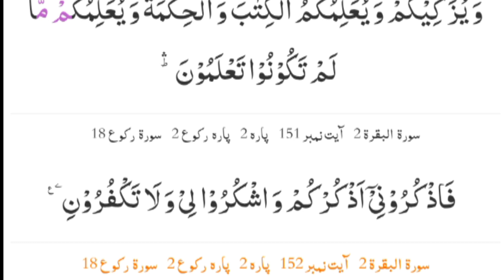Surah al baqarah ruku18 | 18 سورۃ البقرہ رکوع | tilawat. | ❤ Qari Nouman Younus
Qari Nouman Younus sahib ne 27 December 2023 ko Surah baqarah ruku 18 ki tilawat ki.

surah baqarah ruku 18 ki tilawat lazmi sunen.
al baqarah ruku18 recitation boht beautiful😍💓 andaz se ki gai.

Ruku wise complete Quran series with urdu translation in writing
al baqarah With tajweed zror dekhiye ga.
al baqarah Recited by Qari Nouman Younus is a great Artist and reciter.
This ruku is Recited beautifully by Nouman Younus
Urdu Quran.
Qari Nouman Younus has Tilawat best voice.

قاری نعمان یونس نے سورہ بقرہ رکوع18کی تلاوت کی۔
حدر تلاوت قاری نعمان یونس کی بہت عمدہ ہے۔

سورۃ البقرہ رکوع18سلسلہ وار رکوع وائز قرآن کی ایک کڑی ہے۔

تجوید کیساتھ البقرہ سورت کی تلاوت میں دیکھا جاۓ تو یہ ایک خوبصورت تلاوت ہے۔ ترجمہ تجوید کیساتھ سورہ بقرہ کی عمدہ تلاوت ہے۔
 اس ویڈیو میں انتہائی خوبصورت آواز میں تلاوت کی گئی ہے۔
سورہ بقرہ کا دم بھی کیا جاسکتا ہے جو ہر قسم کے جادو ٹونے اور نظر بد کے لئے اکسیر ہے۔ اور اس ویڈیو میں تلاوت معہ تجویدو ترجمہ پیش کی گئی ہے۔
ویڈیو دیکھیں اور خوبصورت آواز میں تلاوت سے لطف اندوز ہوں۔۔
جزاک اللہ خیرا واحسن الجزاء

For more islamic quories, tilawat, poem and